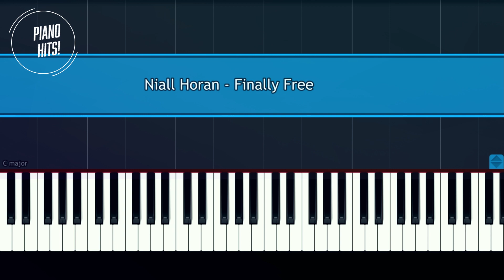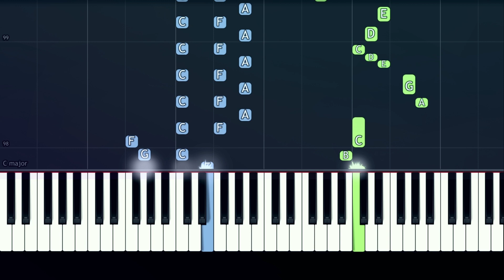Niall Horan - "Finally Free" Smallfoot movie Piano Tutorial - Chords - How To Play - Cover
How To Play "Finally Free" by Niall Horan  (Piano Tutorial / Piano Lesson)